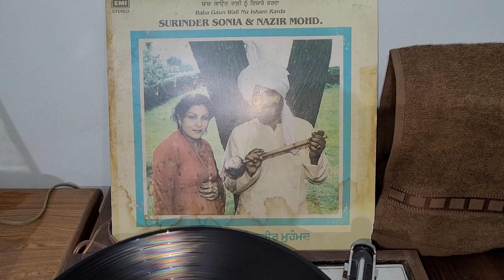ਕਰਦਾ ਸੀ ਭਾਬੀ ਭਾਬੀ.1983.ਨਜੀਰ ਮੁੁਹਮੱੱਦ. ਸੁਰਿੰਦਰ ਸੋਨੀਆ.